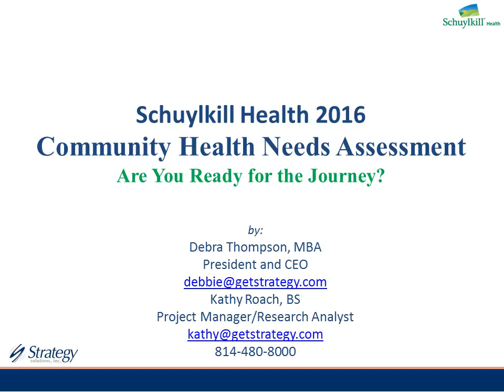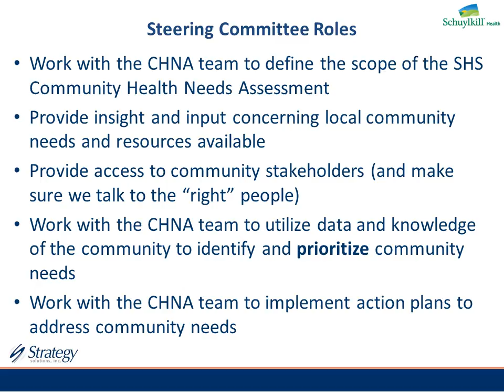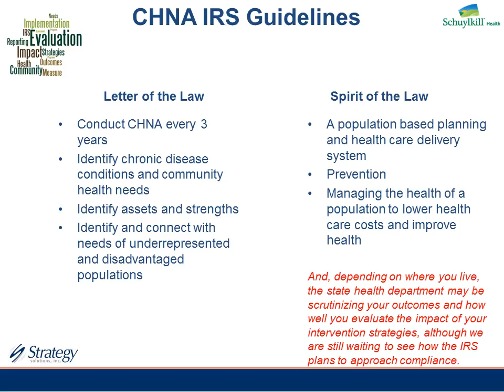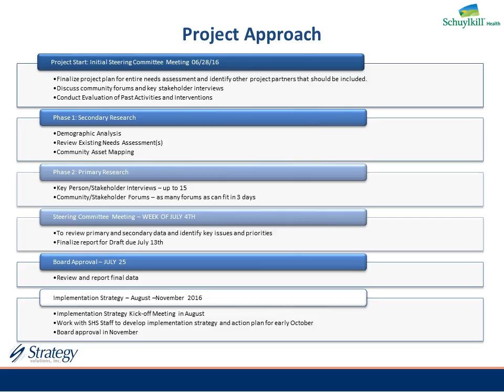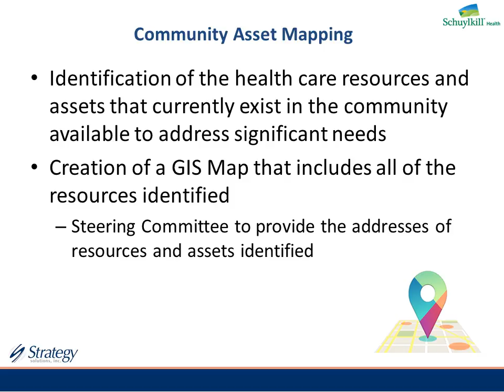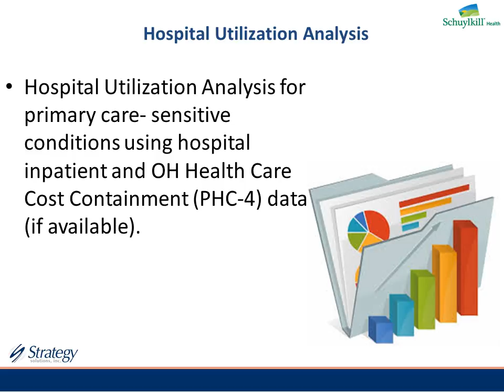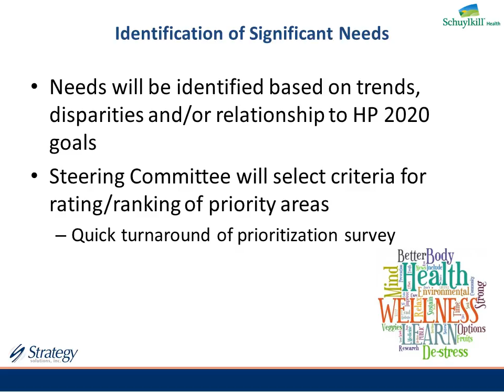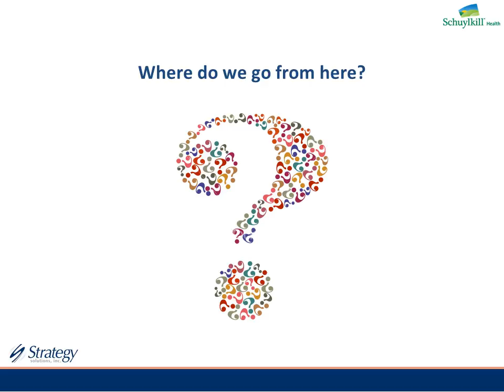Schuylkill Health CHNA Steering Committee Kick Off Meeting 06-28-16